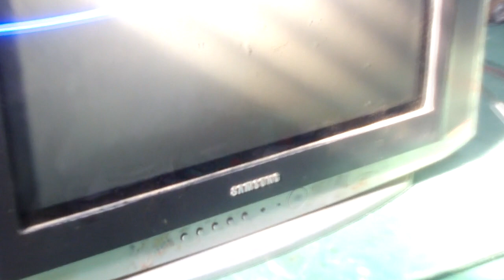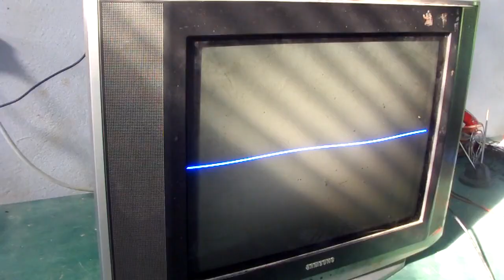Servis Tv Yang Cuma Muncul Garis Mendatar Bergelombang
Untuk kasus ini sangat jarang ditemukan karena biasanya yang putus cuma satu gulungan tidak keduanya.